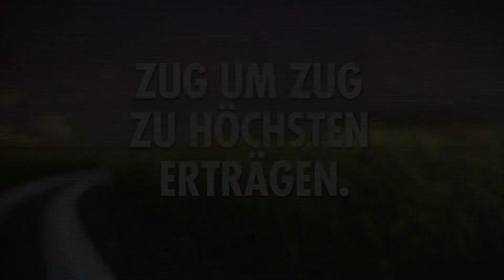Saaten-Union: Turbohybriden 2012 - Zug um Zug zu höchsten Erträgen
Turbohybriden sind eine neue Klasse von Hybridroggensorten mit höheren und stabileren Erträgen insbesondere unter Stressbedingungen. Dieser Sortentyp entspricht damit genau den Forderungen der Praxis, leistungsfähige Sorten preisgünstig zu produzieren. Diese Hybridtypen sind konsequent auf Offenblütigkeit gezüchtet worden (s. auch Beitrag Seite 8), um den Kornansatz und die Ertragsstabilität zu erhöhen. Bemühungen, mittels des Iran IX-Gens die Mutterkornanfälligkeit zu verringern, greifen hier zu kurz. Dieses Gen verbessert zwar in der Tat die Pollenschüttung, ist aber mit erheblichen negativen Eigenschaften behaftet: z.B. längeres Stroh, kleineres TKM, höhere Lageranfälligkeit, weniger Ertragsstabilität und 5--8 % weniger Ertrag! Daher lehnt die Hybro Saatzucht den Einsatz dieses Gens zum jetzigen Zeitpunkt ab und setzt statt dessen vorrangig auf die konsequente Verbesserung der Offenblütigkeit. Diese führt nach heutigem Kenntnisstand zu einer besseren Ausnutzung des Pollens bei geringerem Pollenangebot bzw. geringerer Pollenschüttung -- sie steigert also die Effektivität des Pollens. Trotz aufwendiger Rückkreuzungen konnten diese negativen Eigenschaften bis heute nicht gänzlich durch Selektion eliminiert werden. Die Züchter der Hybro Saatzucht verbessern die Ertragsleistung deshalb über Selektion auf voll besetzte Ähre und eine schnellere Befruchtung. Turboeffekt mit fremdem Pollen Um die Befruchtung zusätzlich abzusichern, werden 10 % Populationsroggen beigemischt. Roggen als Fremdbefruchter reagiert positiv auf fremden Pollen. Seit Jahren schützt dieses Verfahren wirkungsvoll und zuverlässig vor Mutterkorn. Der fremde Pollen steigert zudem den Heterozygotiegrad im Korn, woraus -- wie beim Mais bereits nachgewiesen -- zusätzliche Heterosis generiert werden kann: der Turboeffekt. So funktionieren Turbohybriden Turbohybriden starten früher mit dem Wachstum, das führt zu einer zügigeren Jugendentwicklung und einer stabil guten Einkörnung. Sie benötigen eine um ca. 25 °C geringere Temperatursumme für die einzelnen Entwicklungsabschnitte als spätere Roggensorten. Auch die generative Phase beginnt bei einigen Turbohybriden früher als bei herkömmlichen Roggensorten, daher ist die Kornausbildung über die frühere Umlagerung verbessert. Turbohybriden liefern die von der Praxis geforderte Ertragssicherheit. Die Produktionskosten werden gesenkt durch bessere Resistenz gegenüber den wichtigsten Roggenkrankheiten -- und durch die gute Druschfähigkeit.